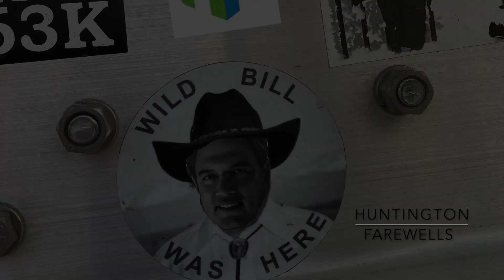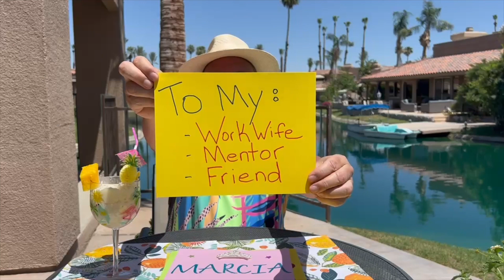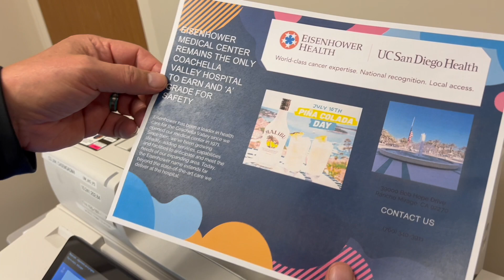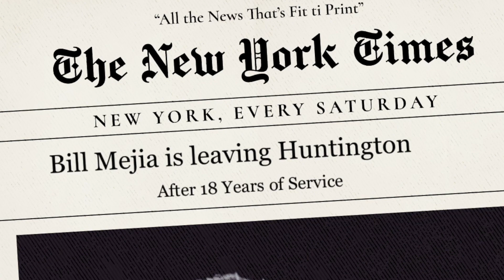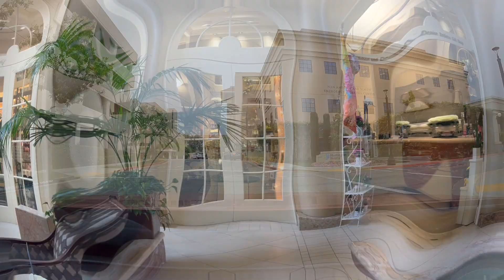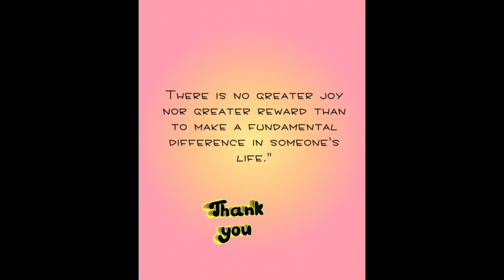Bill's Farewell Video